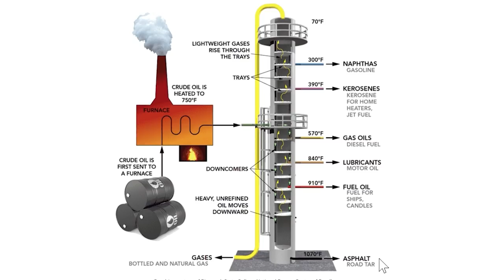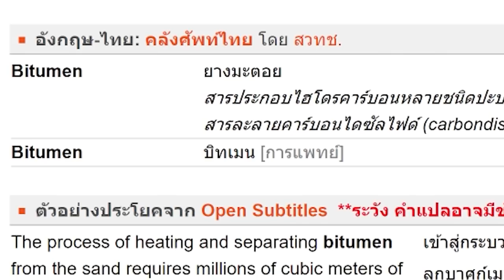ตอนที่ 28 น้ำมันดีเซลจากใต้โลกกับโรงกลั่นสมจริง (Pumpjack) - Engineer's Life มอดเเพ็ค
Engineer's Life หรือชีวิตวิศวกร เป็นมายคราฟมอดแพ็ค (Modpack) แนวสมจริงเน้นการผจญภัย+ก่อสร้าง+สร้างเทคโนโลยี โดยเราจะต้องรับบทเป็นวิศวกรที่ต้องเอาชีวิตรอดและประดิษฐ์สิ่งของอำนวยความสะดวกต่าง ๆในโลกแห่งนี้ตามพัฒนาการประวัติศาสตร์ของมนุษย์ชาติ โดยเริ่มตั้งแต่ยุคหิน ไปยุคกลไก ไปยุคกึ่งอุตสาหกรรม ไปยุคเกษตรกรรม ไปยุคอุตสาหกรรมหนัก และยุคดิจิตอล น่าสนุกใช่ม้าไปรับชมกันเลยจ้า ปล.มีตั้ง 500 เควสจะเล่นจบไหมเนี้ย!  distillation tower & โรงกลั่น Pumpjack & เเท่นขุดเจาะน้ำมัน & diesel & น้ำมันดีเซล
แนะนำแรมขั้นต่ำ : RAM: 4 GB เเต่จะให้ดีควร RAM 8 GB
มอดเเพ็คเวอร์ชั่น : 1.12.2
My PC specs :
OS : Windows 10
Processor : Intel Core i7-8700  CPU @ 3.20 GHz 3.19 GHz
Memory (RAM) : 16 GB DDR4
Graphics Card : NVIDIA GeForce GTX 1080 8GB DDR5X
System type : 64-bit